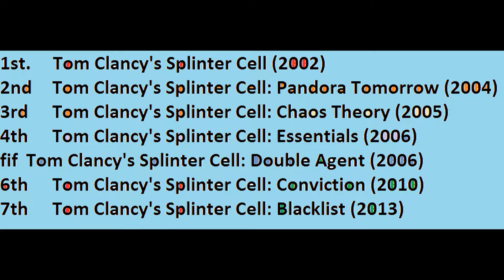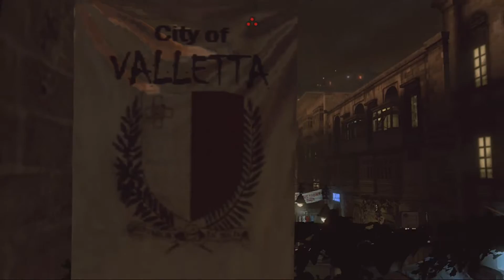Tom Clancy's Splinter Cell Conviction: Cut-scenes Galore - Episode 1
Welcome to A&S Gaming where my friend and I play a variety of games including some old ones, and we will try out some new ones coming out